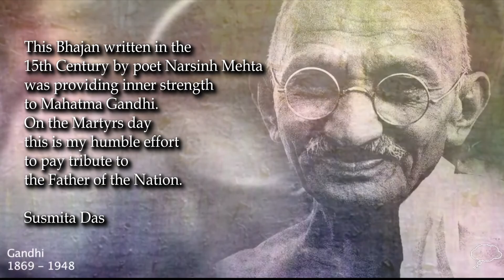Tribute to Mahatma - Vaishnava Jana To by Susmita Das | Gandhiji Song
“Vaishnava Jana To” is an epic bhajan or also can be described as a Martyrs song which was written in the 15th century by legendary Indian poet Narsinh Mehta. During India’s independence struggle, it was one of the greatest poems that used to give inner strength to Gandhiji. So, this poem sung by mellifluous singer Susmita Das is a small tribute to the Father of India – Mahatma Gandhi, on the eve of Martyrs Day.
The music is re-arranged by well-known odia music composer – Goodly Rath & the video showcases popular sand artist – Suchitra Mahasweta.